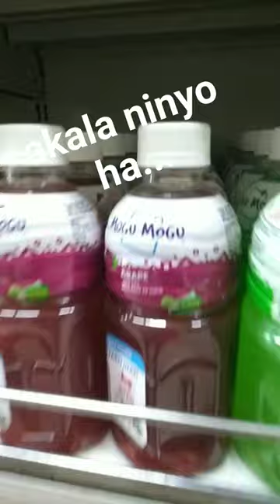Akala ninyo ha...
Akala ninyo ha... :D